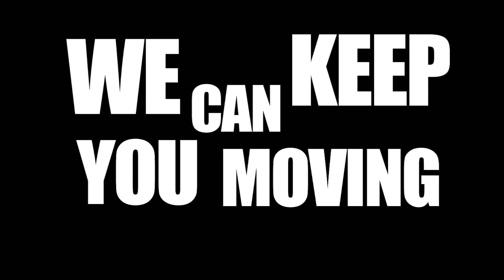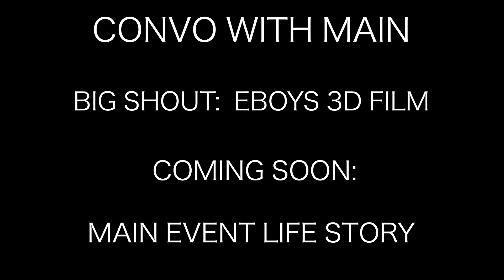CONVO WITH MAIN - TRIXX Episode# 6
In episode# 6 of Convo with Main.   Waliyy "Main Event" Dixon @main4event interviews Streetball Legend TRIXX.  Main Event and TRIXX talk about And1, Sport and whats going on with the country right now.